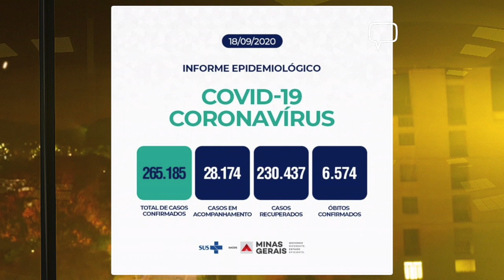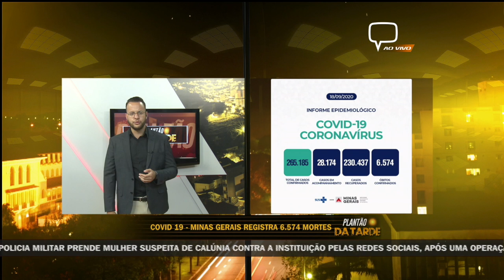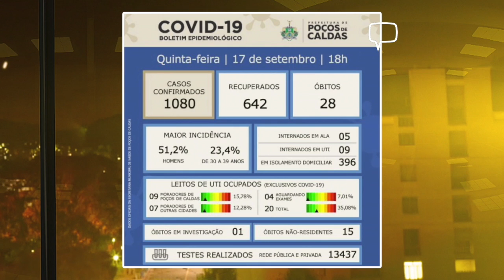ATUALIZAÇÕES BOLETINS EPIDEMIOLÓGICOS